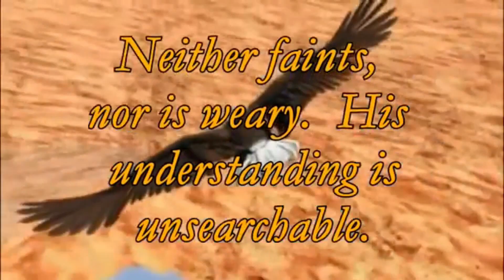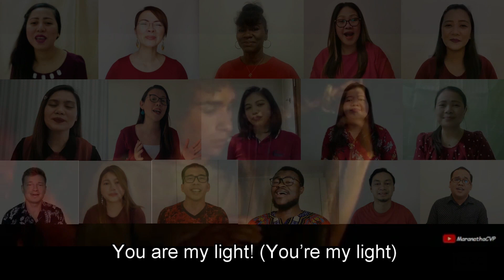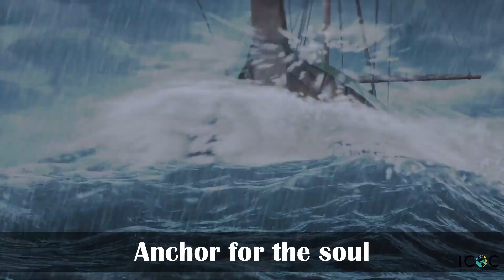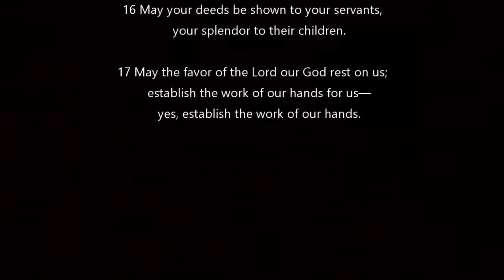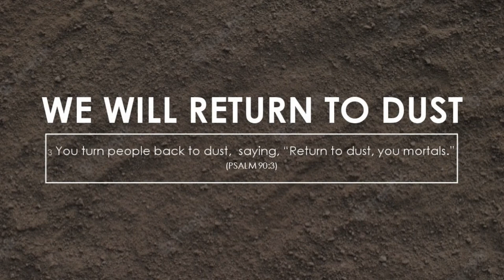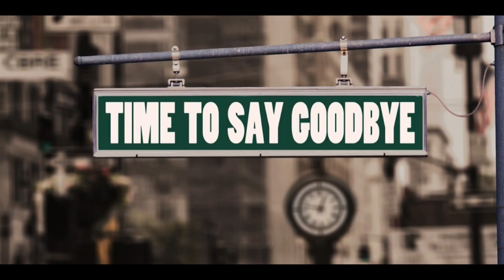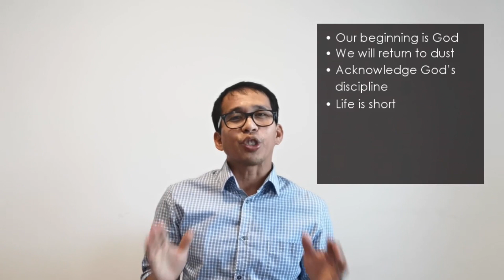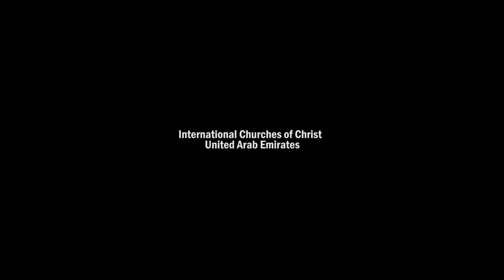ICOC UAE - Online Friday Worship Service (10 September 2021)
# Praise & Worship: 00:00:47
# Welcome: 00:07:04
# Communion - Saved by Grace: 00:12:39​
# Sermon - Psalm 90-The Prayer of Moses: 00:28:39
# Closing & Announcements: 00:54:39